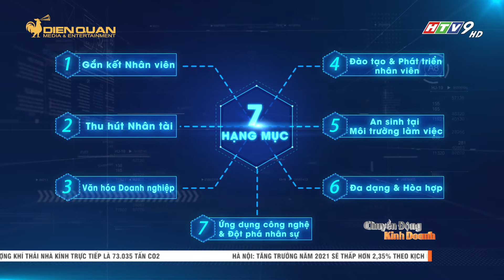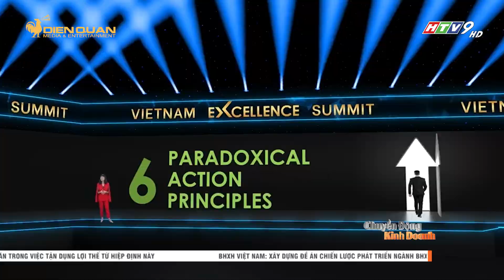Vinh danh 24 lãnh đạo & tổ chức xuất sắc trong chương trình hội nghị Vietnam Excellence 2021I CCKD